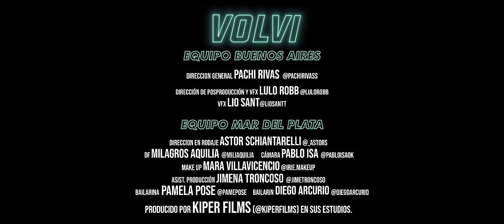Valen Etchegoyen - Volví (Official Video)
S-MUSIC